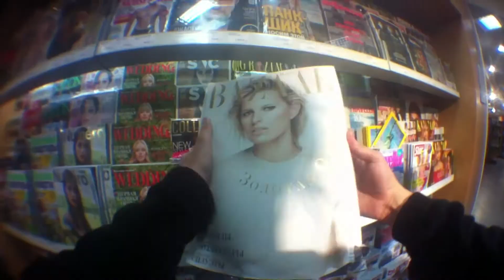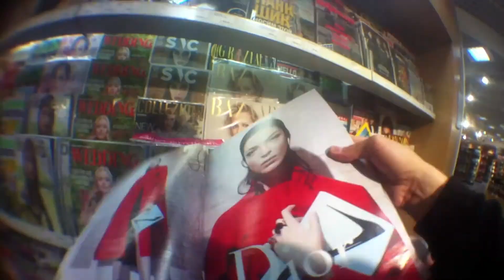SHOWstudio: Punk: The Ad Campaign - Tigran Avetisyan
Rising design talent Tigran Avetisyan's punk film is based on the notion that, 'One cannot innovate if one is scared to offend.'

Concept/clothes: Tigran Avetisyan; Assistance: Emelie Hultqvist of Un-categorzed.com